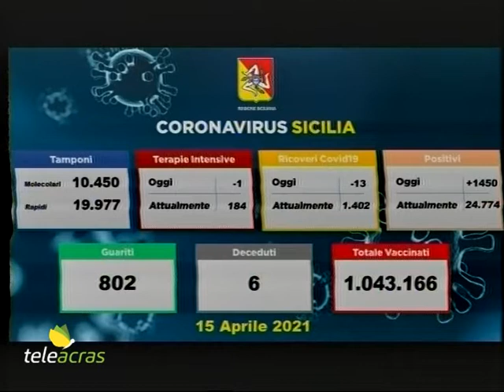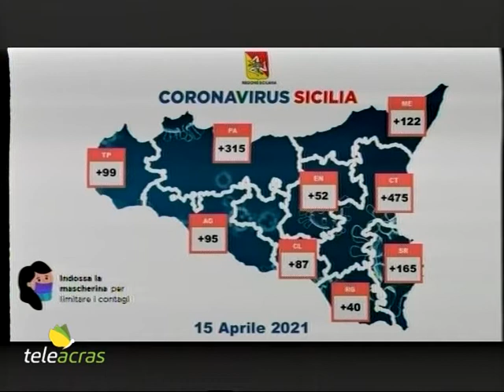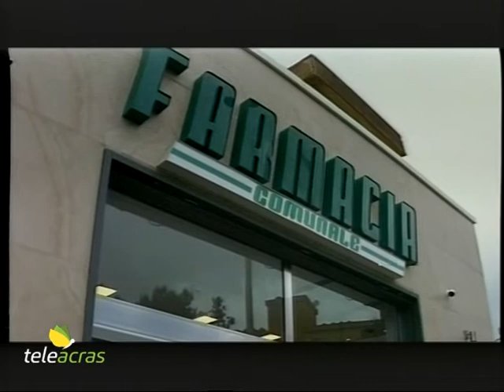Teleacras - Contagi, zone rosse e vaccini "Open Weekend". Il servizio di Giuliana Miccichè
Incidenza dei positivi al 4,8 per cento in Sicilia. Istituite altre sei zone rosse compresa Palma di Montechiaro. Da oggi fino a domenica il vaccino AstraZeneca senza prenotazione. Il servizio di Giuliana Miccichè.

Sono 1.450 i nuovi positivi al covid in Sicilia su 30.427 tamponi processati, con una incidenza del 4,8%. La Regione è quarta per numero di contagi giornalieri in Italia. Le vittime sono state 6, per un totale di 5.107. Il numero degli attuali positivi è di 24.774 con un incremento di 642 casi rispetto al precedente report. I guariti sono 802. Negli ospedali i ricoverati sono 1.402, 13 in meno, e  quelli nelle terapie intensive sono 184, 5 in meno. Ecco la distribuzione dei nuovi casi tra le province: Palermo 315, Catania 475, Messina 122, Siracusa 165, Trapani 99, Ragusa 40, Caltanissetta 87, Agrigento 95, Enna 52. Nel frattempo, il presidente della Regione, Nello Musumeci, ha firmato un’ordinanza che istituisce nuove aree "blindate" nell'Isola, a causa dell'aumento dei contagi da covid 19. Si tratta dei Comuni di Acireale, in provincia di Catania, Carlentini e Lentini, nel Siracusano, Marianopoli e Resuttano, in provincia di Caltanissetta, e Palma di Montechiaro, nell'Agrigentino, dove la zona rossa è stata già in vigore nelle settimane scorse. Il provvedimento, richiesto dai sindaci e a seguito delle relazioni delle Aziende sanitarie, entrerà in vigore domani sabato 17 aprile fino a mercoledì 28 aprile. Intanto, da oggi venerdì, fino a domenica, è in corso il cosiddetto “Open Weekend”, ovvero tre giorni di vaccinazioni con AstraZeneca senza prenotazione negli hub vaccinali di tutta Sicilia per i cittadini di età compresa tra i 60 e i 79 anni, esclusi i soggetti fragili. E ciò al fine di intensificare la campagna vaccinale nell’Isola. Ed ancora, la Regione siciliana ha concluso un accordo con Federfarma per poter eseguire direttamente in farmacia tamponi antigenici rapidi e test sierologici. Le farmacie associate che aderiranno all'iniziativa potranno allestire al proprio interno, o in un luogo aperto nelle immediate vicinanze, uno spazio per l'esecuzione dei test nel rispetto della normativa igienico-sanitaria e garantendo, allo stesso tempo, la riservatezza degli utenti. Il presidente della Regione Nello Musumeci annuncia anche un accordo con gli infermieri, "al fine – spiega – di chiedere a ognuno per il proprio ruolo di andare a cercare direttamente al domicilio l'anziano, perché abbiamo bisogno di non abbandonare a se stessa questa fascia di popolazione fragile”.